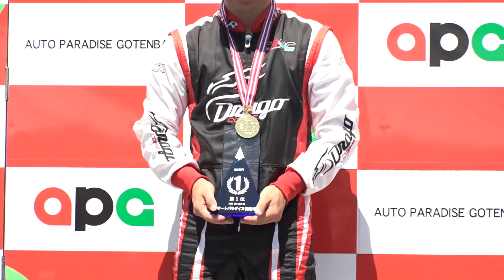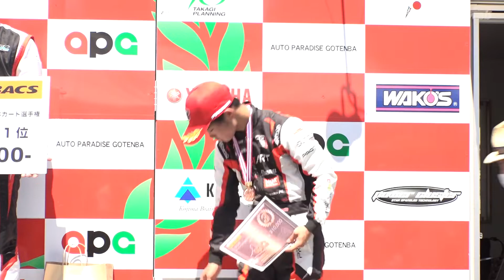オートバックス全日本カート選手権 2022 OKクラス 第5戦 表彰式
開催日：2022年7月30-31日
開催場所：APGオートパラダイス御殿場（静岡県）
大会名：2022年オートバックス全日本カート選手権 OK部門 第5戦・第6戦